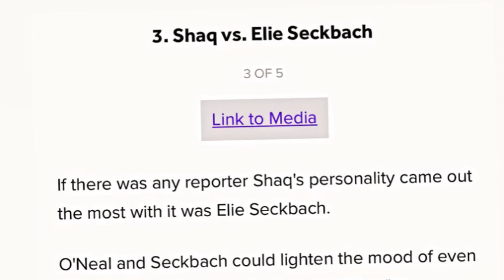Who Won Shaq vs Elie Seckbach